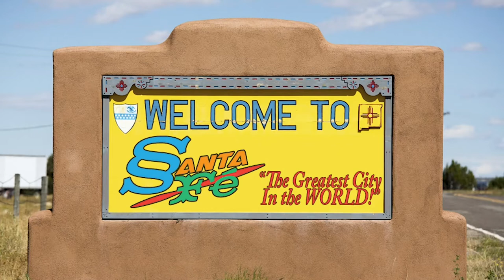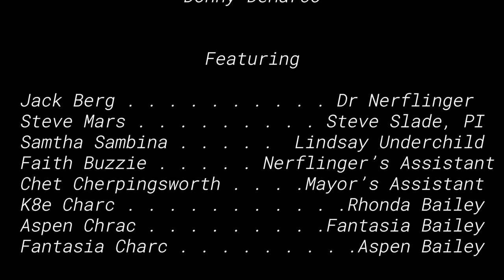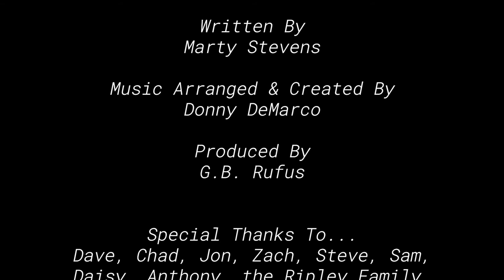SANTA FE - ep. 110 - "The Greatest City In The WORLD"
Santa Fe Season 1 Finale!
Bruce is back in Santa Fe, but he must fight through his desire to be back home and accept that he may not be in "his" Santa Fe.